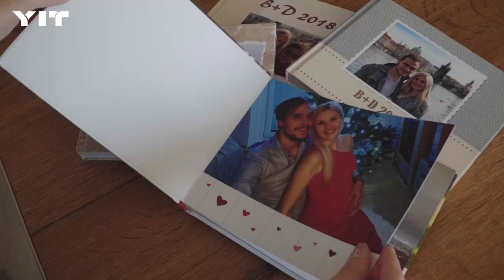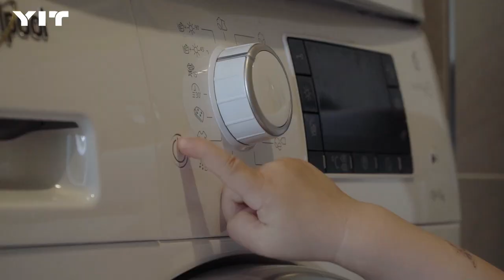Jak se bydlí s YIT - Stroukalovi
Nic nepotěší více, než pochvala od klienta. V tomto testimonial videu si mladá rodina pochvaluje nové bydlení od pražského developera YIT.